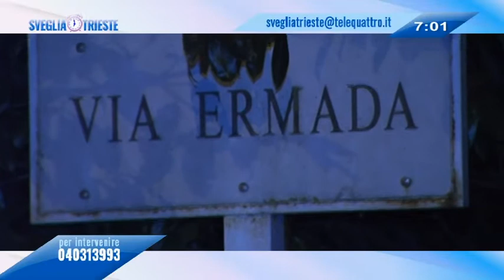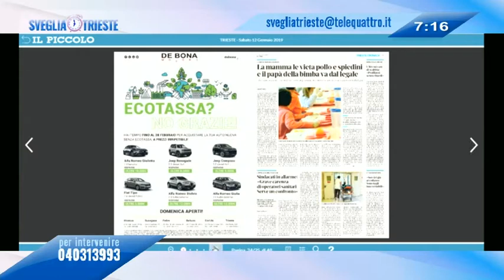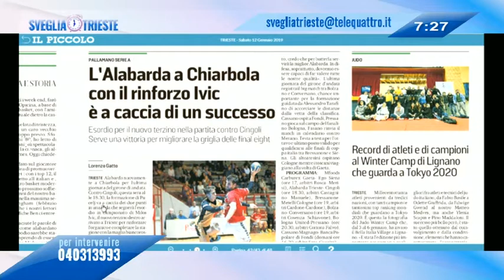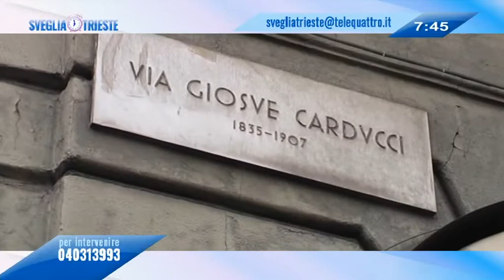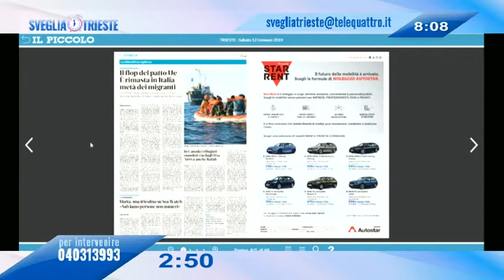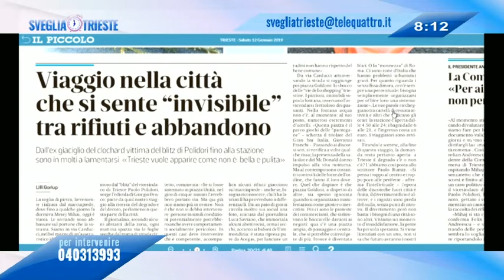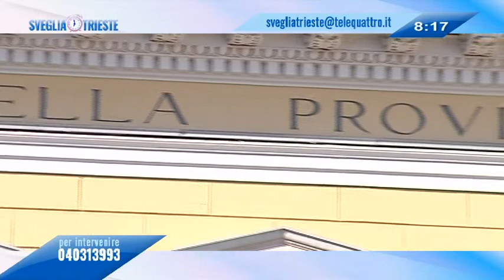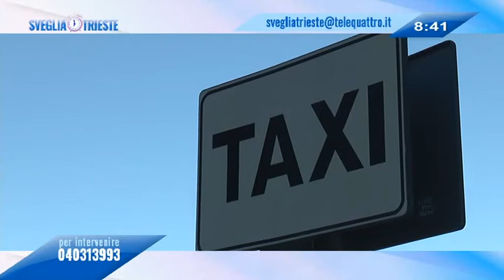12/01/2019 - RASSEGNA STAMPA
SVEGLIA TRIESTE! (sabato 12 gennaio 2019) - Ogni mattina la rassegna stampa, l'appuntamento con l'ospite e le
vostre telefonate da casa. Ospiti in studio Fabio Tuiach e Lorenzo Pilat